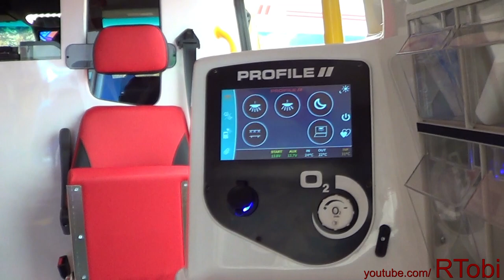Brand new 2018/ 2019 Mercedes Sprinter Ambulances on the RETTmobil 2018 expo in Germany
Here's a quick look on some of the first 2018/ 2019 Mercedes Benz Sprinter ambulances. Each of the units was on display at the 2018 RETTmobil expo in Fulda, Germany. More information below.
5 of the 7 ambulances here are from German manufacturers and made for the German market - list below.

- About the new Sprinters -
Mercedes gave their new Sprinters a new face and a slightly changed rear. According to an interview they decided to go for a sharper car-style look with the headlights which is why they're not as big as they used to be on the previous Sprinter(s). The interior is set up pretty digital, not many buttons anymore.

- The manufacturers of the ambulances in this video -
0:01 Fahrtec box ambulance - with redesigned lighting and 180° Whelen ION-V grill lights
0:08 Ambulanz Mobile with a redesigned lighting
0:13 CMiesen
0:16 Binz box ambulance
0:26 Gaza Emergencias from Spain
0:38 Profile from Finland with a very interesting interior.
1:15 GSF box ambulance

song: Hyperspeed
by: Eveningland

Fulda, Hessen (Hesse), Germany, May 2018.